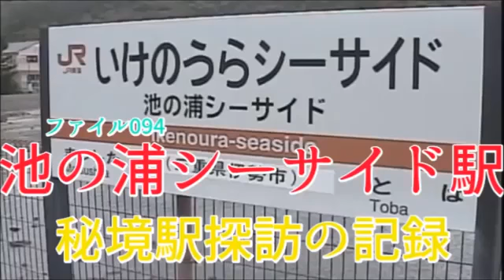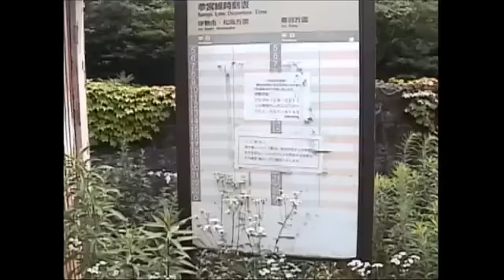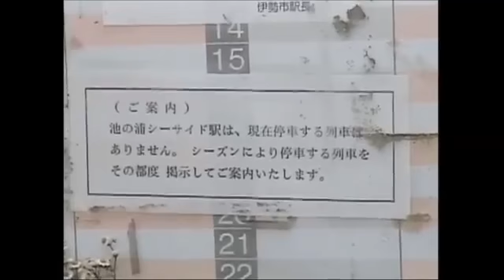秘境駅探訪の記録 ファイル094 池の浦シーサイド駅